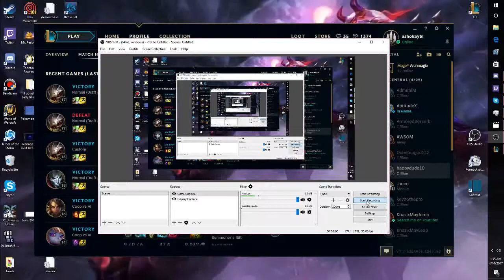analytical end ashe support ft.kogmaw adc